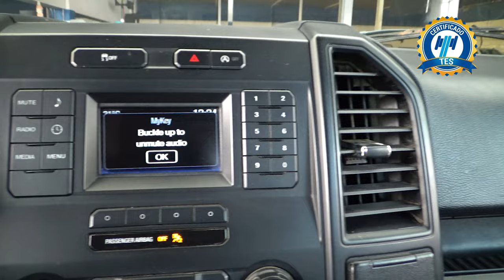Ford / F-150 / 2019 - 23050